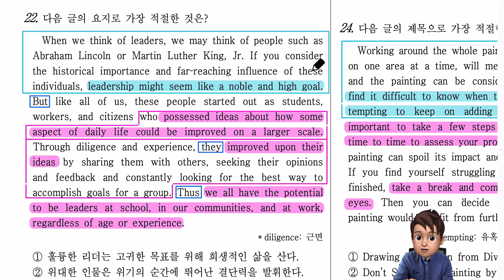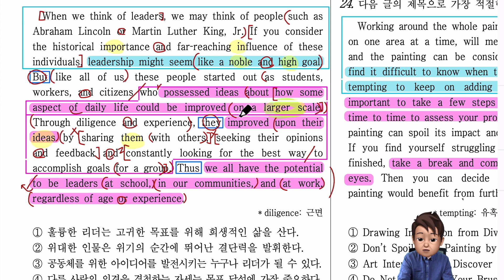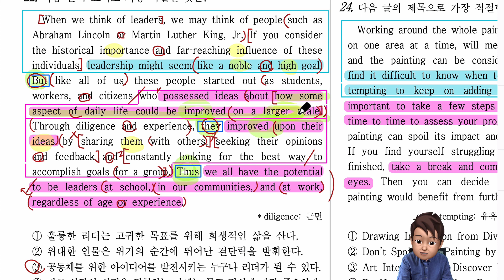2024년 고1 3월 영어 모의고사 22번